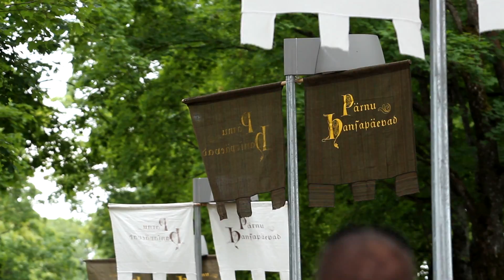Pärnu X Summercup 2012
Camera and edit: Maksim Tund / Stuudiopunkt
Pärnu 2012